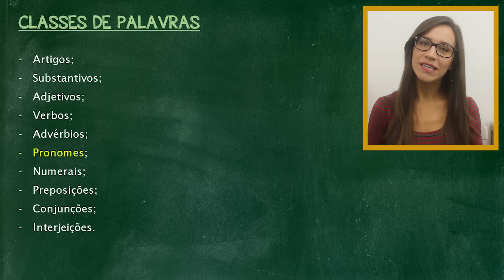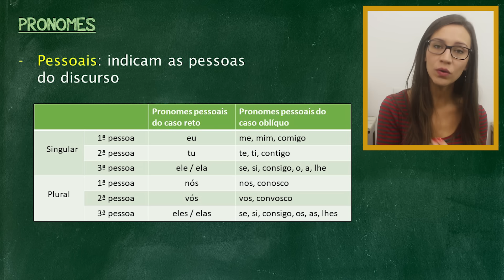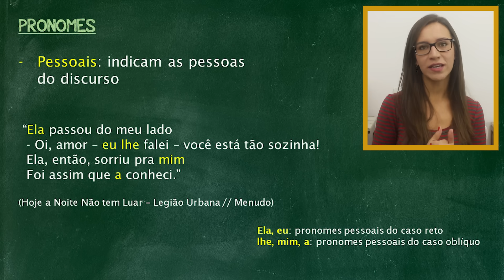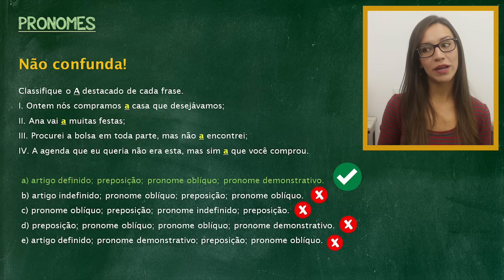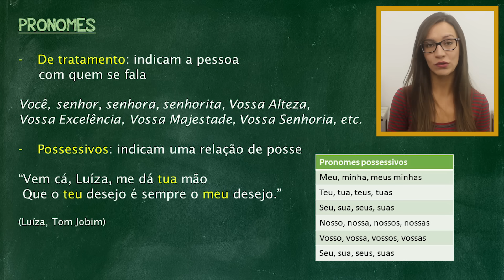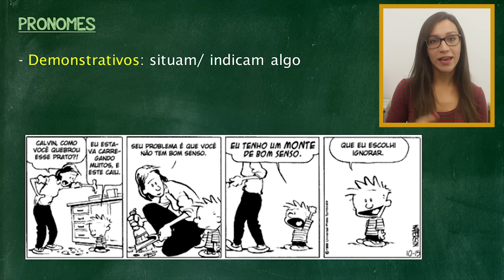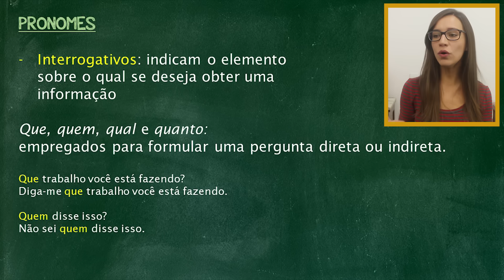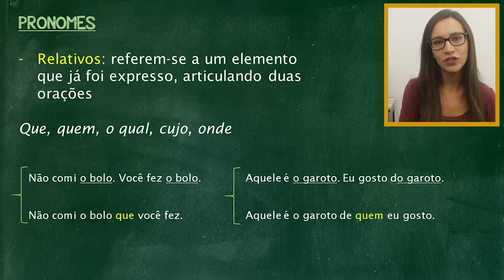🟣 PRONOMES | Aula de Português para concursos, vestibulares, provas, ENEM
🙏 PORTUGUÊS DO ZERO | Você está aqui! Curso gratuito com os assuntos de gramática na melhor ordem para estudar. 👇

Aula da professora Letícia Góes, do Português com Letícia, sobre pronomes.
Introdução | 0:00
O que são pronomes? | 0:29
Pronomes pessoais | 1:45
Pronomes de tratamento | 7:13
Pronomes demonstrativos | 8:49
Pronomes indefinidos | 11:13
Pronomes interrogativos | 12:23
Pronomes relativos | 13:10